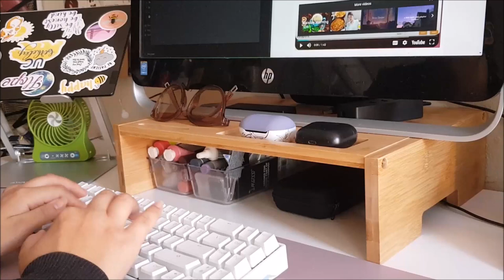real time study with me 📚📚📚 30 minute session | mechanical keyboard ASMR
Hi y'all welcome to another video. Today's video is a simple study with me. Watching study with me video is always helpful when I'm studying so maybe this will help you. I can't wait to make more content for y'all so I hope you join me on this youtube journey.

Love, Clarissa 💜💜💜